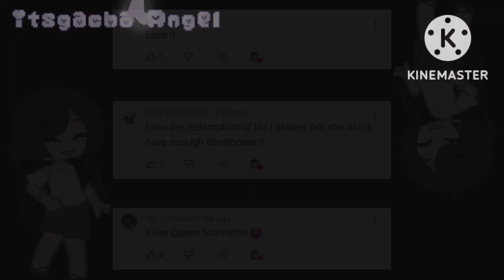Trust fall ||Assassin and sister Au||Miraculous Ladybug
Inspired By: Alliza